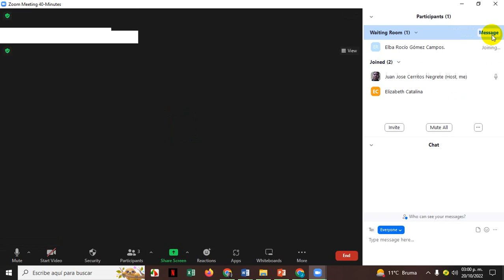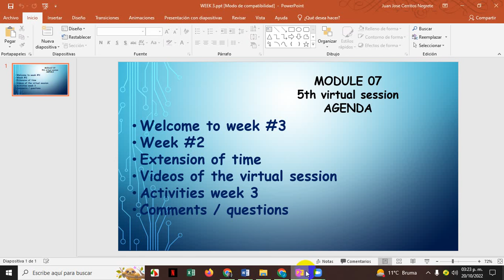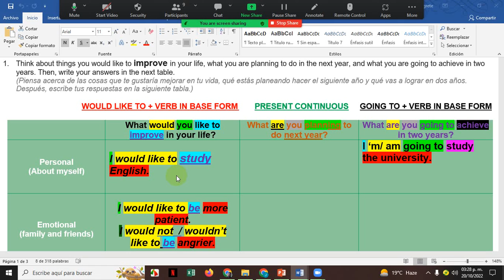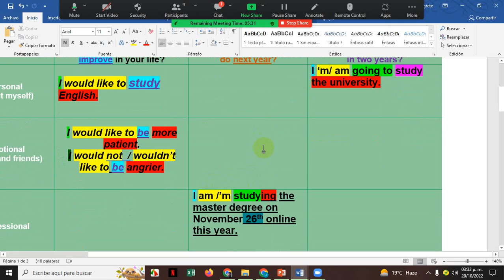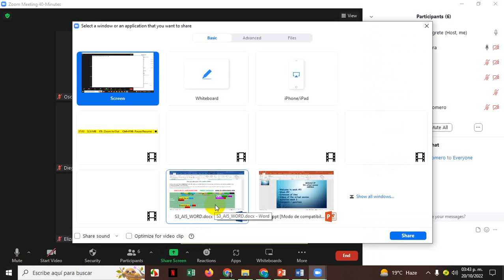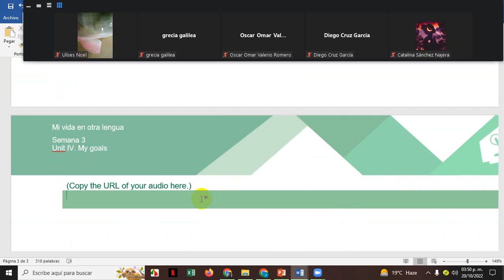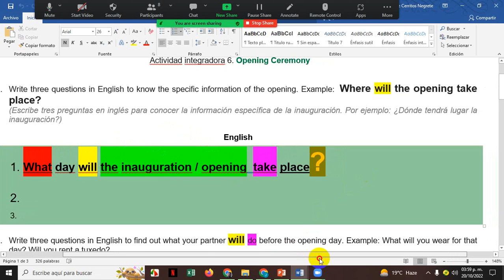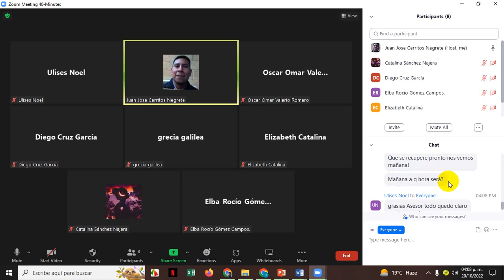5th virtual session M07G 37